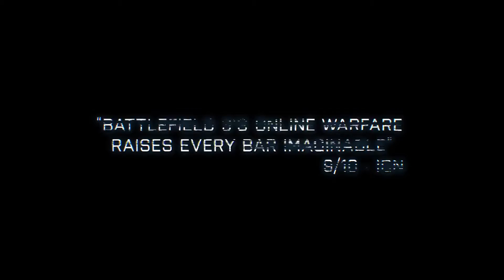Battlefield 3 - Back to Karkand Gameplay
Battlefield 3 - Back to Karkand Gameplay Premiere Trailer 1080p HD